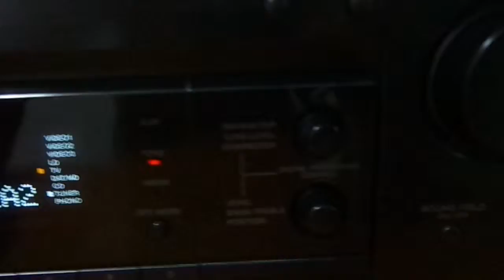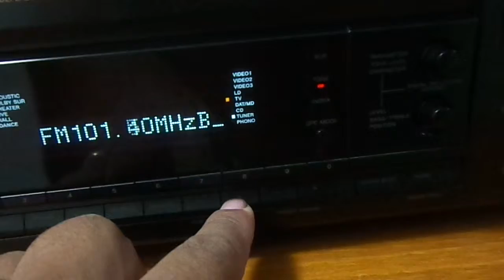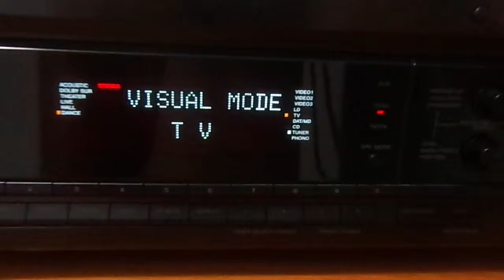Sony gx700es Receiver Tuner